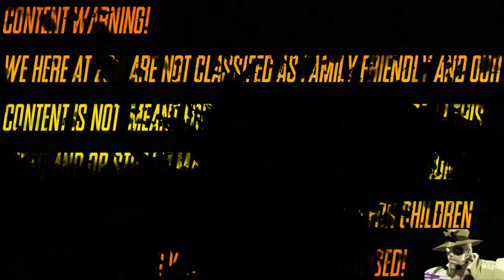Gotta Go Relax! Sonic Adventure 2 Chao Garden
Been a Crazy day so we chill with chaos while getting them what they need

Here are peeps to watch while staying at home!